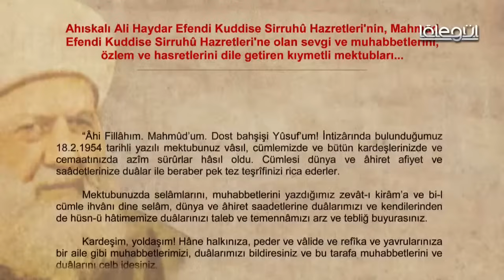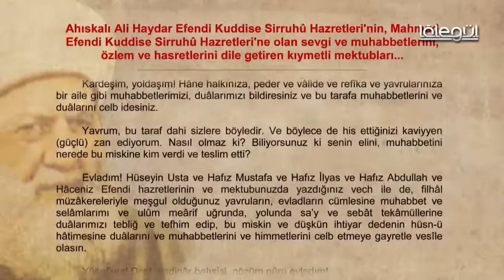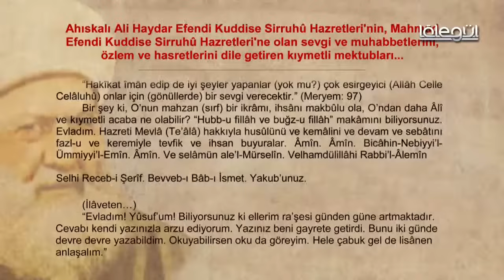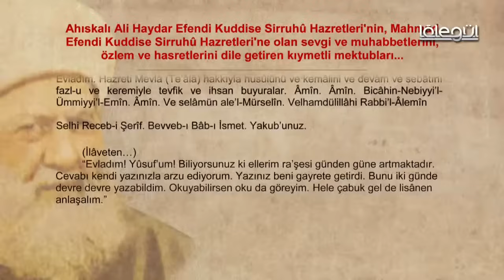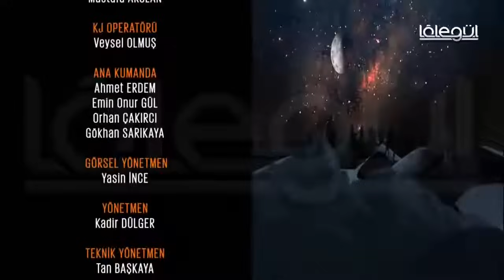Mahmud Efendi Hazretlerinin Hayatı 2 Bölüm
Mahmud Efendi Hazretlerinin Hayatı 2. Bölüm | Vefatı'nın Seneyi Devriyesi Vesilesiyle! Mustafa Özşimşekler Hocaefendi'nin Resmi Youtube Sayfası'dır.